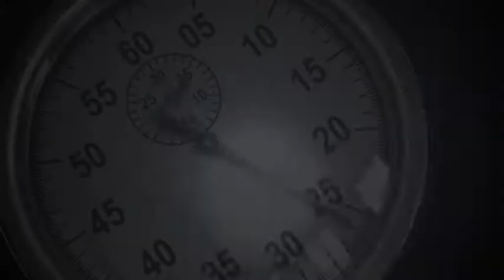GNT - étape N°1 : AMIENS -- Mercredi 6 Mars 2013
GNT - étape N°1 : AMIENS -- Mercredi 6 Mars 2013 - 1 ère étape du GRAND NATIONAL DU TROT GENY.COM / PARIS TURF à AMIENS. Première étape du GNT cette semaine avec les meilleurs drivers en compagnie du football Emmanuel Petit, l'un des trois ambassadeurs de cette saison de sport. Découvrez toutes nos dernières vidéos sur notre nouvelle Chaine : Le Trot TV